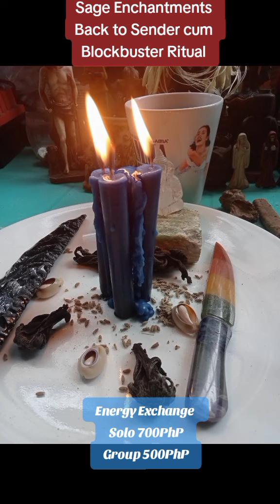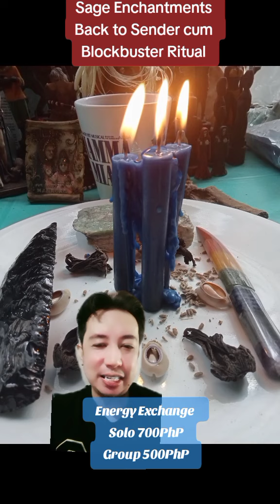Sage Enchantments Back to Sender cum Blockbuster Ritual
Please let me know if you are interested Salamat po ☺️